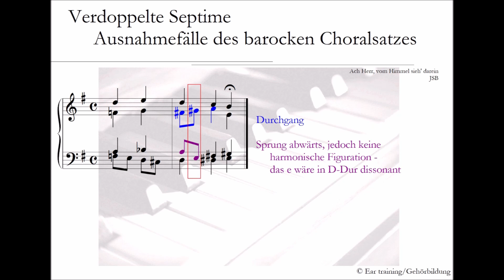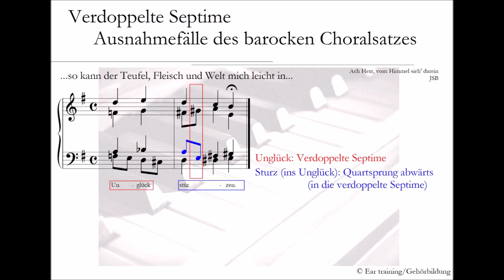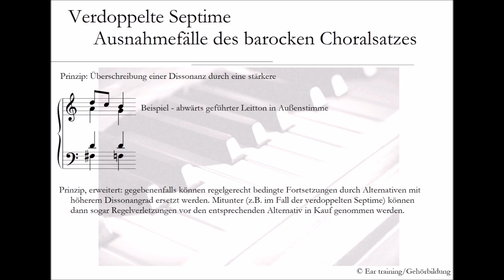Verdoppelte Septime - Ausnahmefall des barocken Choralsatzes? Johann Sebastian Bach